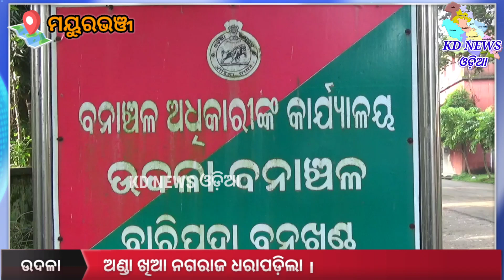ଅଣ୍ଡା ଖିଆ ନଗରାଜ ଧରାପଡ଼ିଲା ।